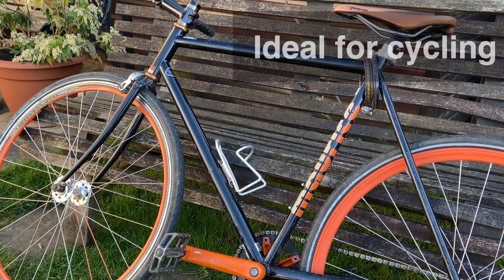One Lid Fits All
One lid fits all; why not try a new bottle and use your existing lid and filter
If you need to get a replacement bottle and sleeve, then we have you covered. All our lids and filters fit the old and current bottles, so you can use your lid and filter on numerous bottles. Perhaps you have had your bottle for a while and want to get a new one, or maybe you want to try a different bottle altogether. Our 75cl filter will last you for 200 litres or 3 months of constant use but no one said you have to use the same bottle!
 - Our 50cl bottle is ideal for everyday use and suitable for children
 - Our 75cl bottle is ideal for hikes and adventures
 - Our Active Bottle is ideal for cycling and other outdoor activities